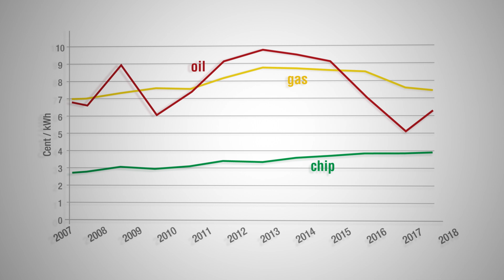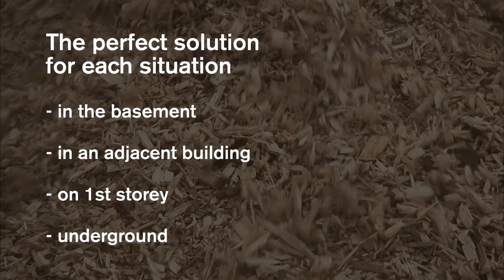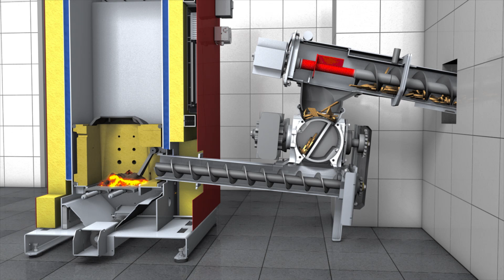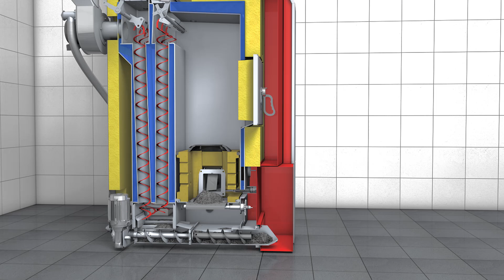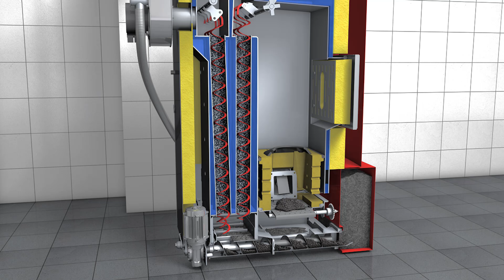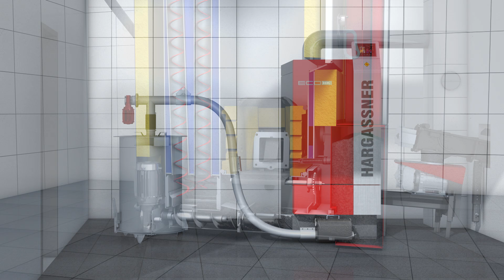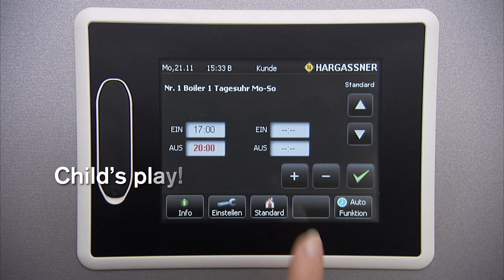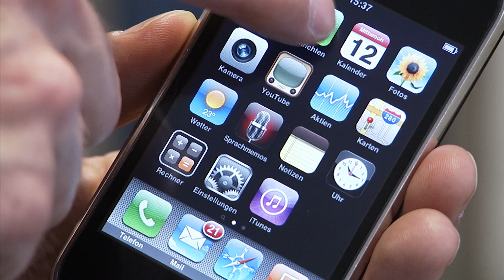Hargassner Heating Technology - Wood chip boilers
Hargassner have developed a series of pellet boilers which impress by their low running costs, efficiency and enormous comfort.